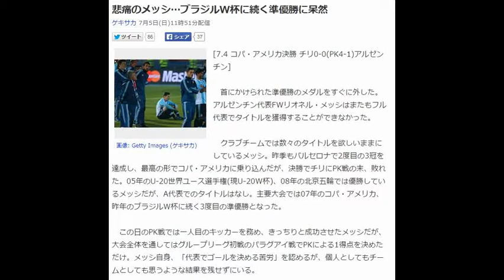悲痛のメッシ…ブラジルW杯に続く準優勝に呆然自分の編集動画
悲痛のメッシ…ブラジルW杯に続く準優勝に呆然
ゲキサカ 7月5日(日)11時51分配信

[7.4 コパ・アメリカ決勝 チリ0-0(PK4-1)アルゼンチン]

　首にかけられた準優勝のメダルをすぐに外した。アルゼンチン代表FWリオネル・メッシはまたもフル代表でタイトルを獲得するこ

とができなかった。

　クラブチームでは数々のタイトルを欲しいままにしているメッシ。昨季もバルセロナで2度目の3冠を達成し、最高の形でコパ・ア

メリカに乗り込んだが、決勝でチリにPK戦の末、敗れた。05年のU-20世界ユース選手権(現U-20W杯)、08年の北京五輪では優勝してい

るメッシだが、A代表でのタイトルはなし。主要大会では07年のコパ・アメリカ、昨年のブラジルW杯に続く3度目の準優勝となった。

　この日のPK戦では一人目のキッカーを務め、きっちりと成功させたメッシだが、大会全体を通してはグループリーグ初戦のパラグ

アイ戦でPKによる1得点を決めただけ。メッシ自身、「代表でゴールを決める苦労」を認めるが、個人としてもチームとしても思うよ

うな結果を残せずにいる。

　試合後はピッチに膝を抱えて座り込んだメッシ。アルゼンチン代表としてタイトルを獲得し、満面の笑顔を浮かべる日は来るのだ

ろうか。スペイン紙『マルカ』は、FWエゼキエル・ラベッシの「いつかレオ(メッシ)がアルゼンチン代表で何かを勝ち取るときが来

るよ」という祈りにも似た言葉を伝えている。